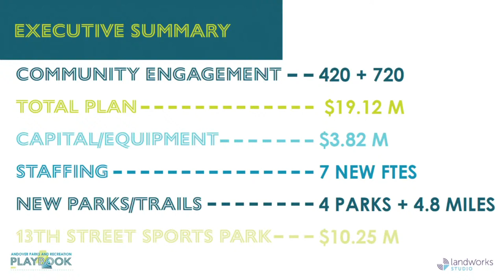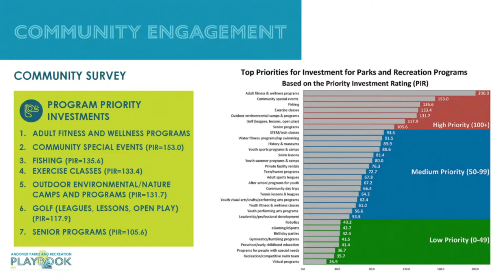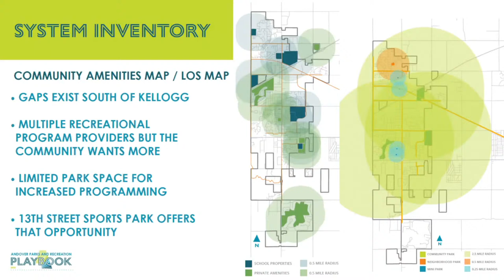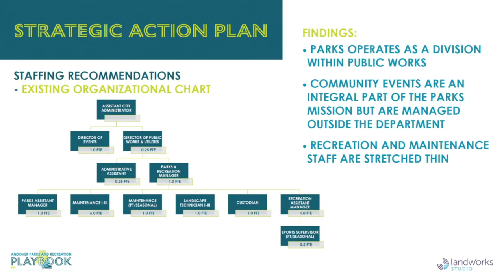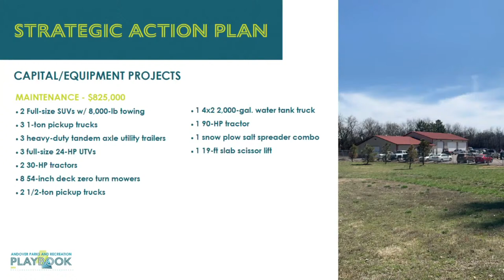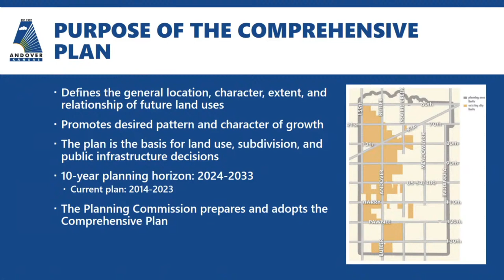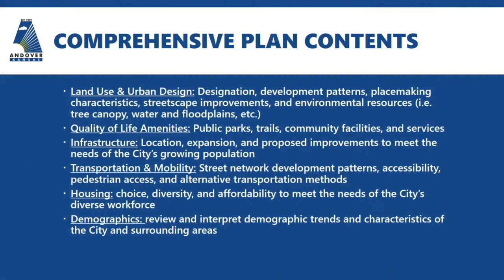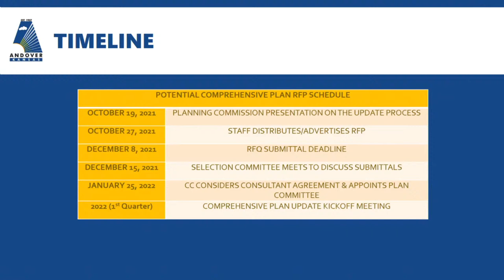Planning Commission Meeting, October 19, 2021